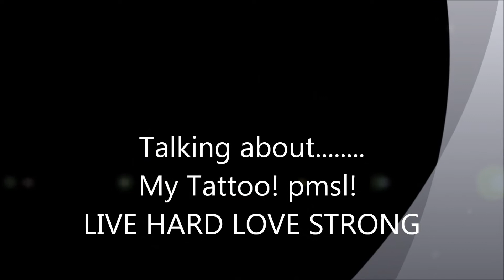lyrical minded alonestar tattoo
Jethro Alonestar Sheeran and Lisa Screen on Lyrical minded - chatting about my tattoo! lol LIVE HARD LOVE STRONG